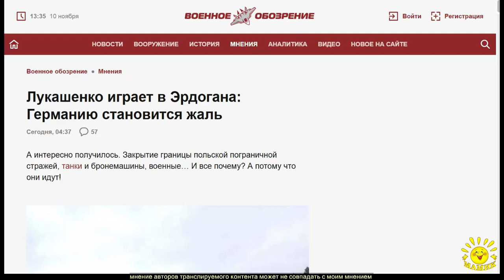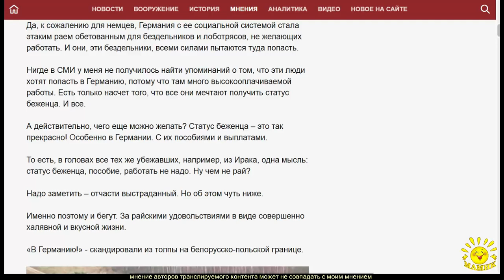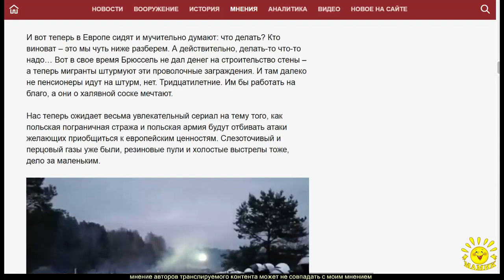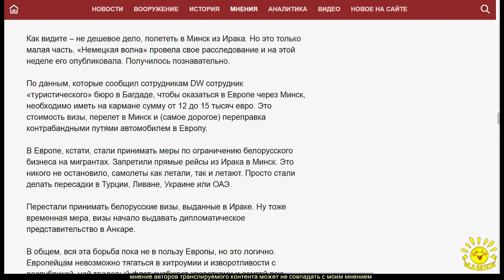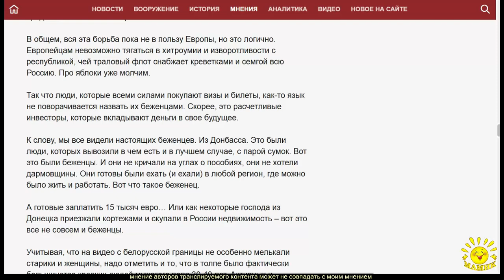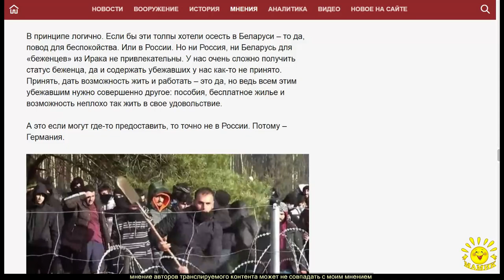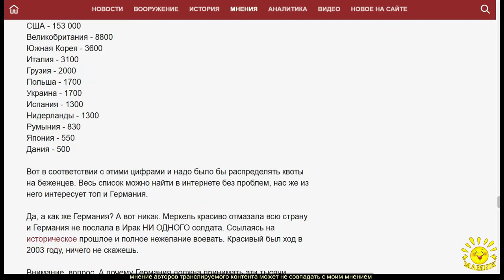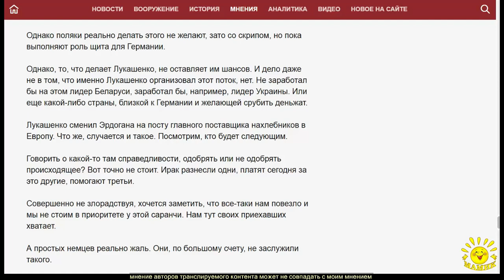Р. Скоморохов. Лукашенко играет в Эрдогана: Германию становится жаль